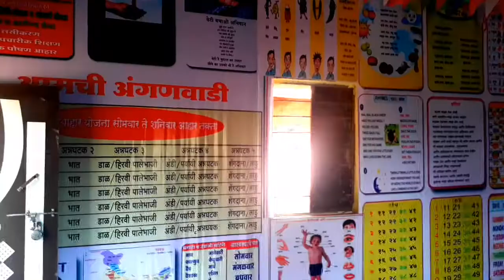अंगणवाडी केंद्र खोकरी ता.सुरगाणा जि.नाशिक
अंगणवाडी केंद्र खोकरी ता.सुरगाणा. अंगणवाडीचा अंतरंग  पहा सुंदर इमारत.